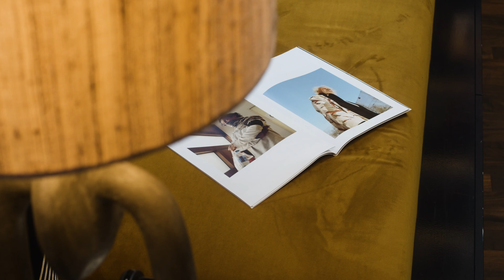Baskèts Spring Lookbook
Baskèts is here with a brand-new lookbook. In this lookbook we've combined great items to create some classic looks for the upcoming spring. From footwear to outerwear and from pants to shirts, find us exploring our favourite books at Mendo while being dressed to a T and shop the full outfits on our